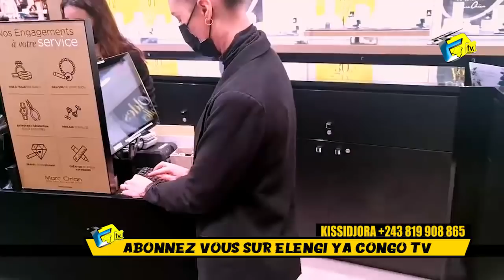Urgent : KISSIDJORA Très Déçus BOKETSHOU Abengani Yé Na Belgique Tu N'est Pas La Bienvenue